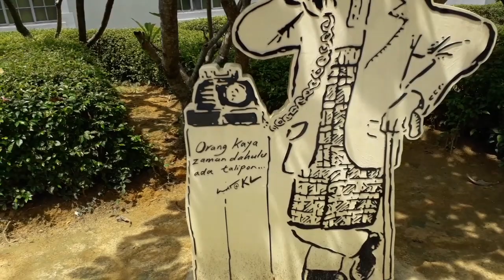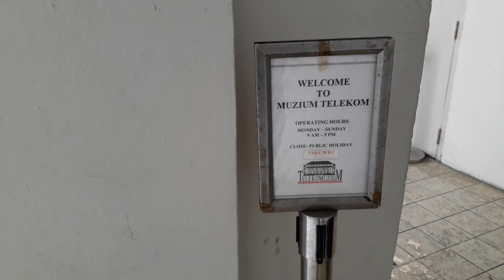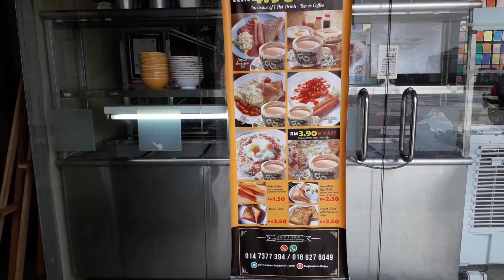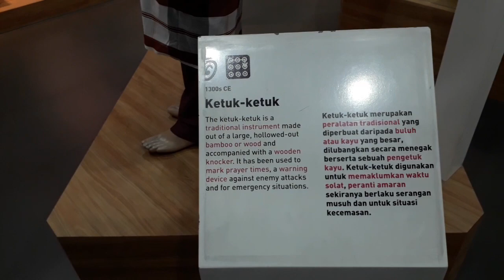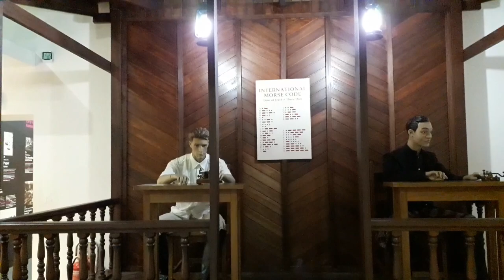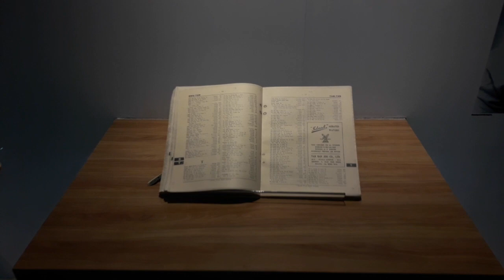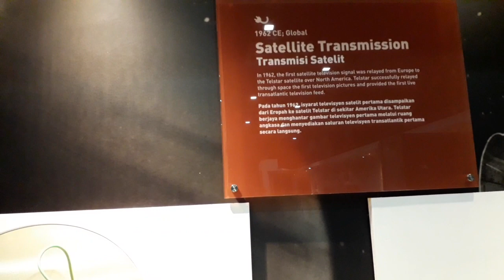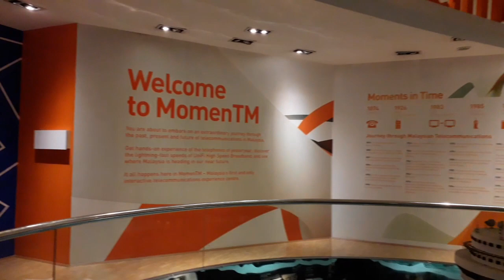Visited Telekom Museum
Telekom Museum was built in the heart of Kuala Lumpur back in 1928 as a telephone exchange in Malaya. It took me less than 10 minutes walked from Jamek mosque LRT station to reach here. Nice museum.